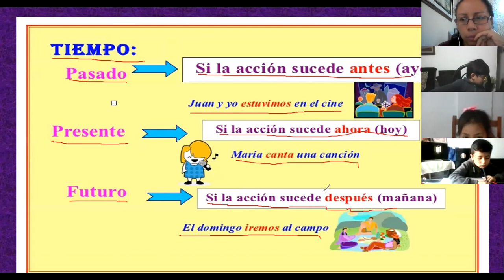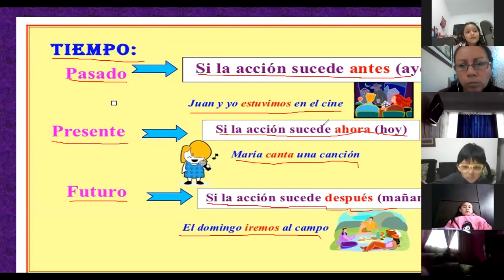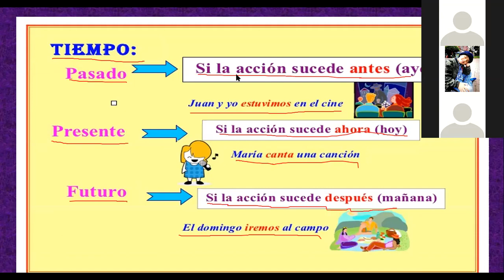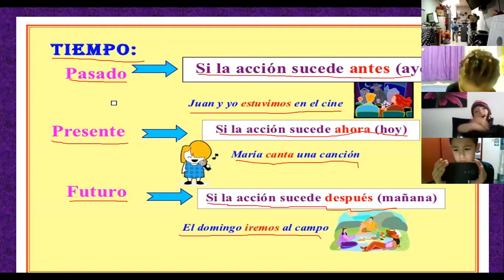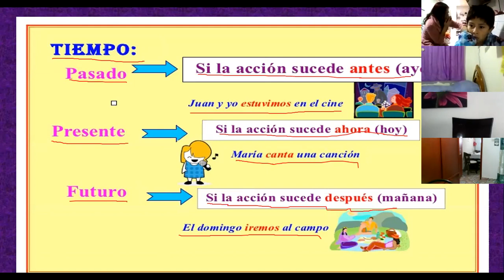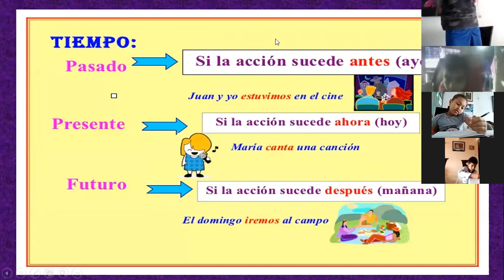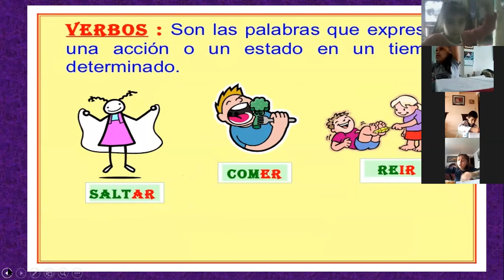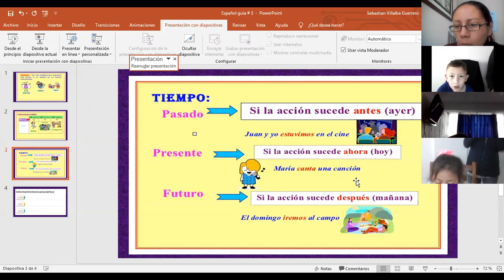Español 3 Periodo Guía # 3 (Parte 2)